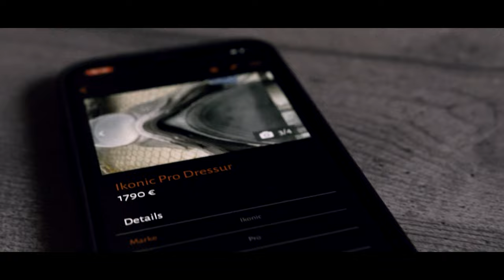Wir stellen vor: Ikonic Light VSD | Reitsport-Rheinmain